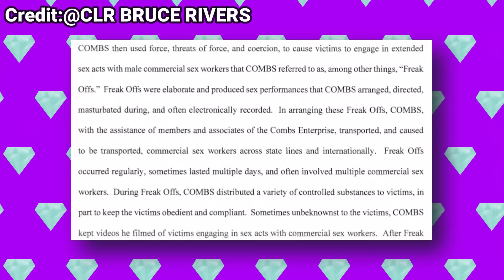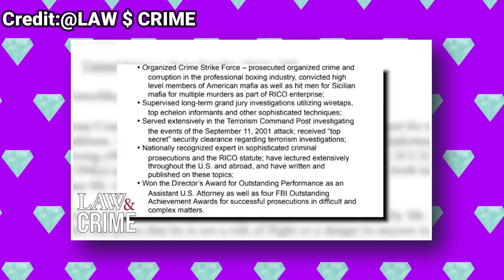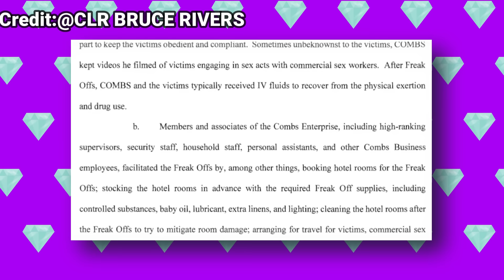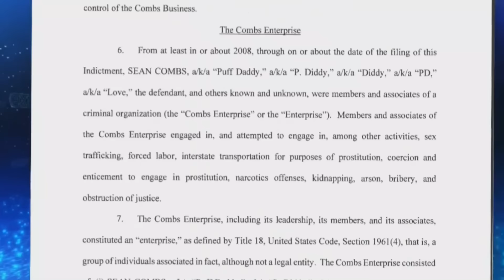BREAKING: Diddy’s Lawyer Resigns and Walks Out of Court...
In a surprising turn, Diddy's lawyer has resigned, choosing to leave during a pivotal moment in the ongoing legal battle. The courtroom was taken aback as Diddy’s high-profile attorney walked out, sparking questions about the defense’s next steps. Speculation has already begun surrounding potential disagreements or unforeseen challenges within the case. This sudden move adds to the mounting tension in what has already been a highly publicized trial, leaving Diddy’s team to reassess their strategy as they prepare for the next stage.